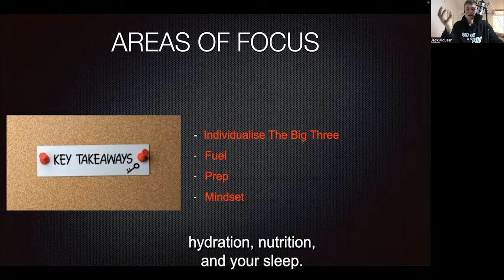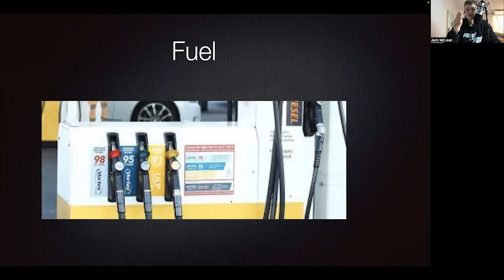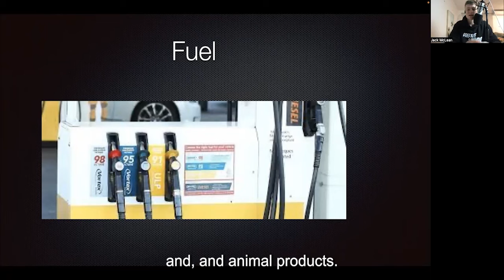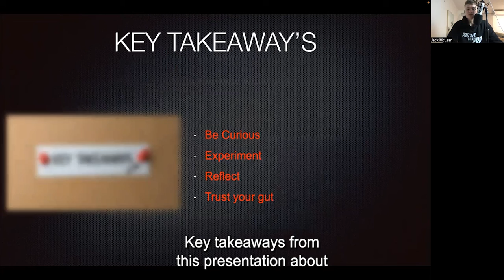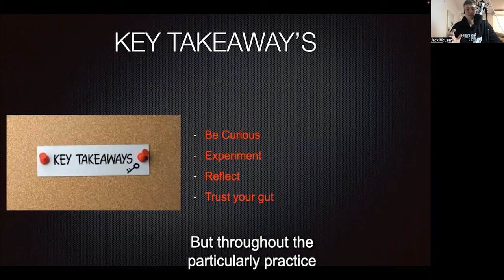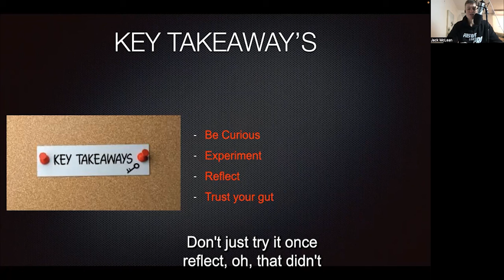#40 - Game Day Preparation - Key areas to improving your energy & performance for Game Day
Highlights from the episode:

00:00 Big 3 key areas to improving your energy & performance for Game day
00:52 Physical
01:40 Fuel
02:42 Mindset
03:43 Key Takeaways

Are you looking for a beginners guide on topics like sports nutrition, mental preparation/relaxation and recovery?
Click the below link for FREE high performance presentations